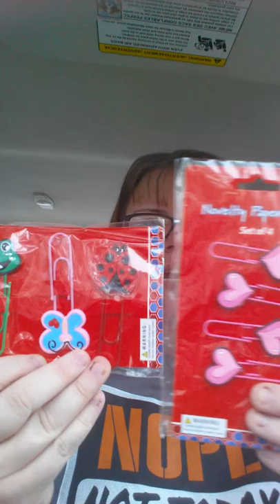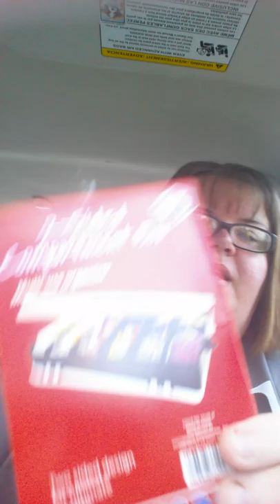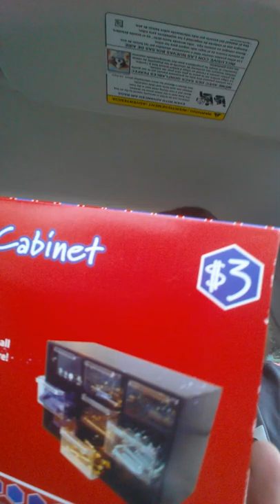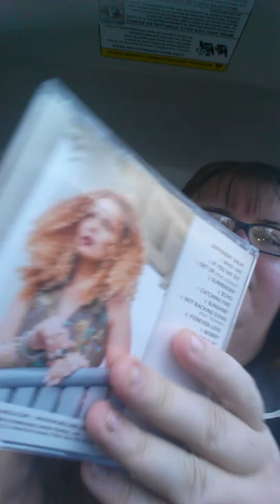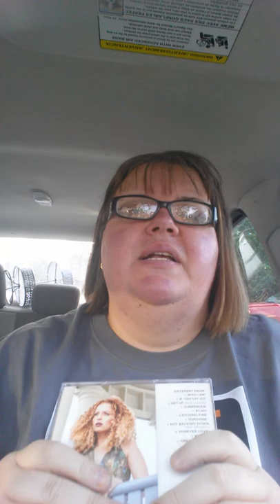Let's be nice, Rite Aid haul, and chat